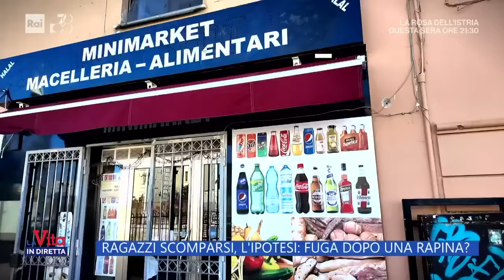Olbia, ritrovati i due ragazzi scomparsi da 10 giorni - La Vita in diretta - 05/02/2024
- Erano scomparsi da 10 giorni, e sembravano spariti nel nulla; si erano nascosti in una chiesa abbandonata di un piccolo paese vicino a Olbia, ma dopo il ritrovamento, i ragazzi sono stati fermati perché coinvolti in un tentativo di rapina.